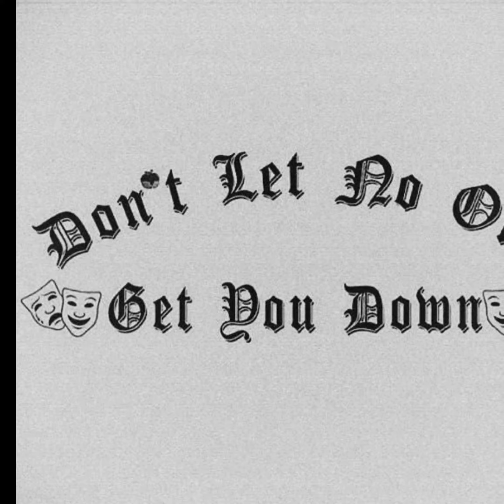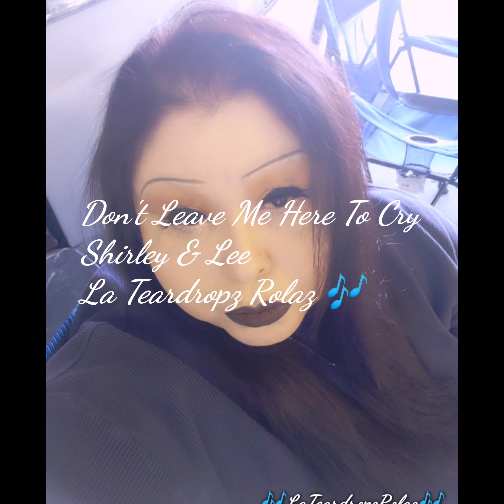DON'T LEAVE ME HERE TO CRY♥♥♥♥